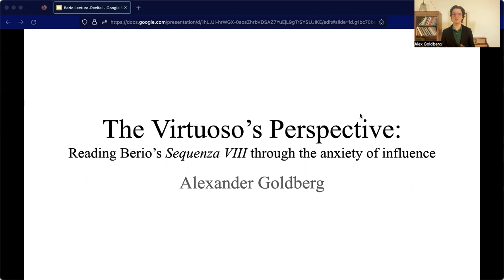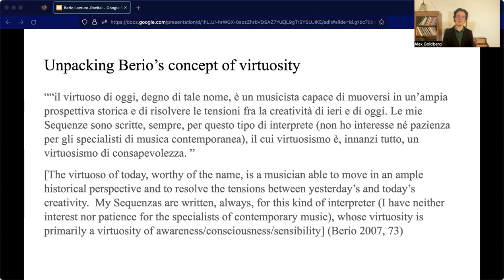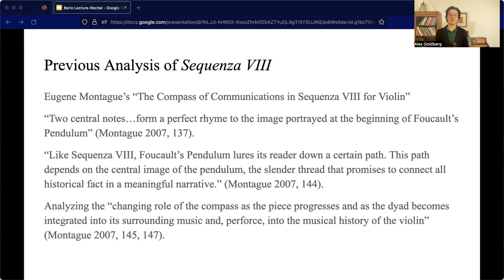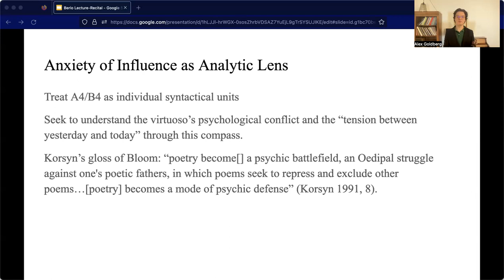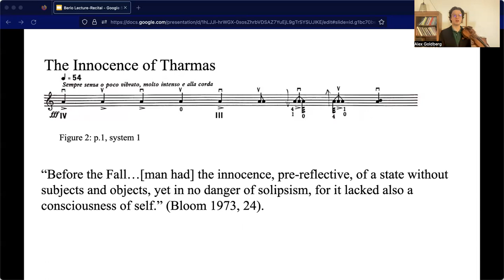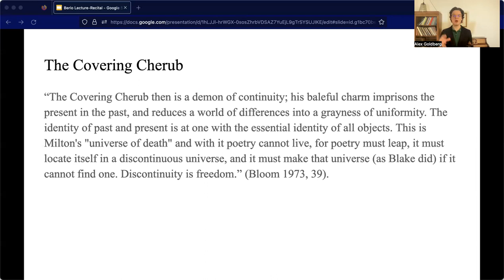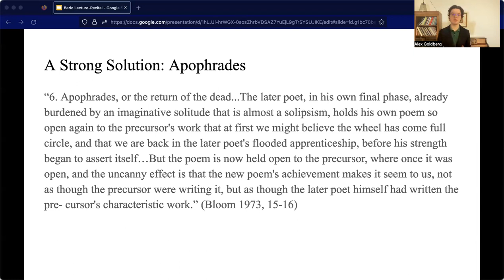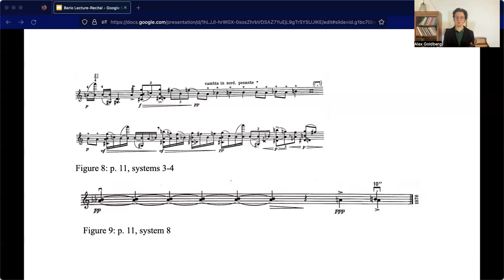Berio Lecture Recital: Berio, Bloom, the Anxiety of Influence